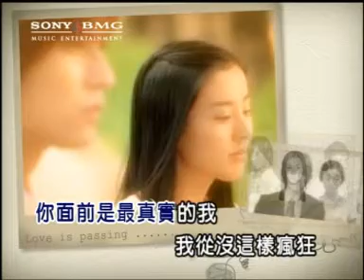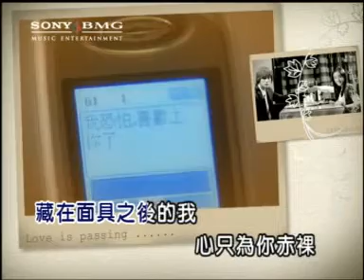Silence OST Chi Luo Naked Chou Hui